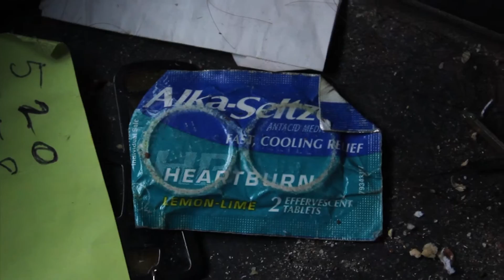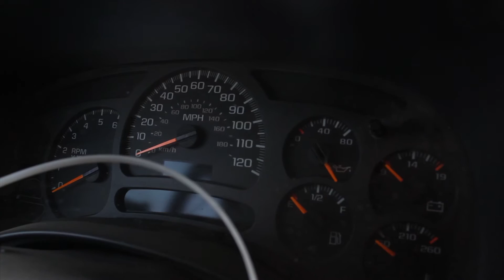I bought an LS motor?? - Vlog/Update video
This video is a few weeks old. My next couple uploads will all be a little older. I got my computer fixed and am now able to create videos. I'm so excited for this and can't wait to start uploading consistent updates and videos in general.